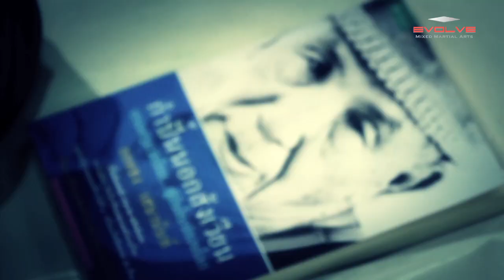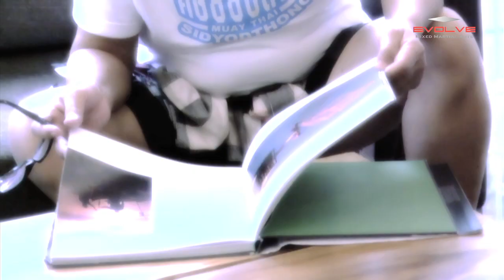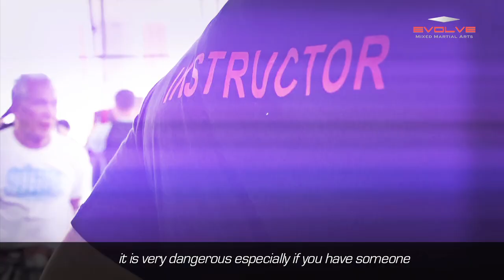Muay Thai: Kru Yodtong Senanan Interview (Sityodtong Camp) | Evolve MMA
Kru Yodtong Senanan is widely regarded as the greatest teacher of Muay Thai in history for producing the most number of world champions. He is the Founder and Grandmaster of the legendary Sityodtong Camp in Thailand. The majority of his top students such as Saknarong Sityodtong, Yodsanan Sityodtong, Daorung Sityodtong, Yodchatri Sityodtong, Yodthira Sityodtong, and many others teach Muay Thai at Evolve MMA on a full-time permanent basis.